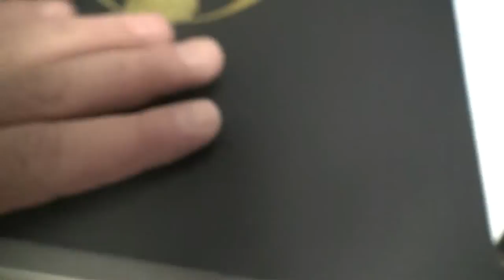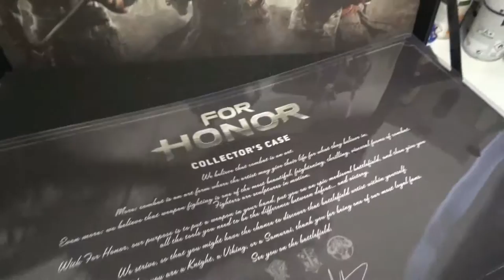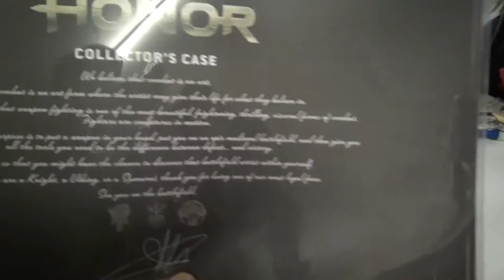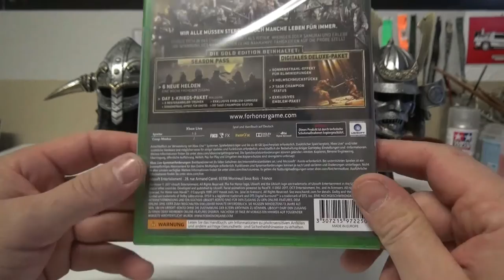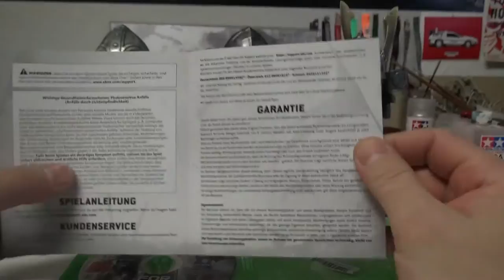For Honor - Collecters Edition - XBox One - Unboxing + Review deutsch